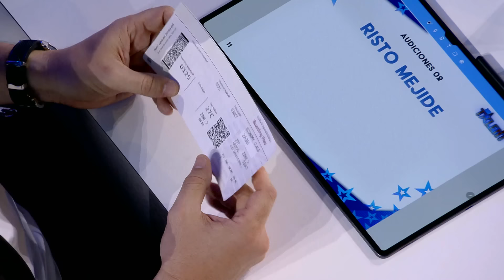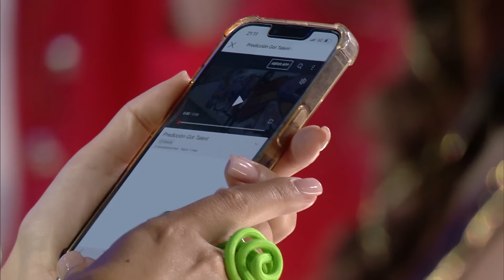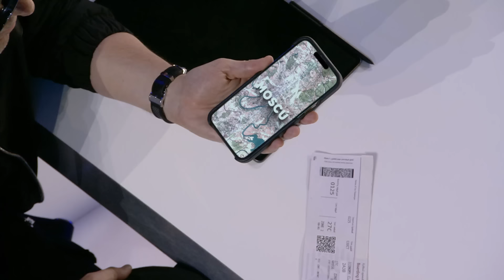RAIMUNDITA y MÁGICA ESTELA vuelven al programa con su MAGIA | Audiciones 7 | Got Talent España 2022